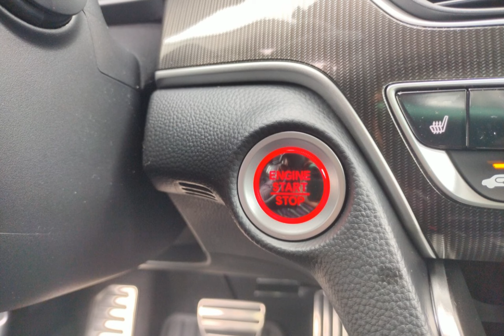2022 Honda Accord Sedan CDH220331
2022 Honda Accord Sedan CDH220331